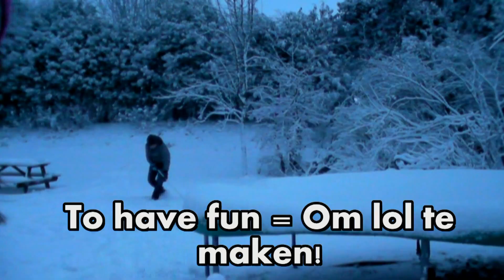Dutch lesson 6: Snow-song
ABOUT THE WORD FAIRYTALE: i put in my previous video this : fairy tail. So people said: Not its fairy's tail. But i meant Fairy tALE.. so FAIL xD
This may not be the most funky beat i ever used, but it still better than teaching you the words by talking. Enjoy!

i was trying to snowboard with my skateboard and i sort of worked:P